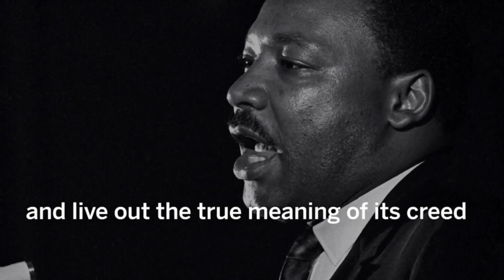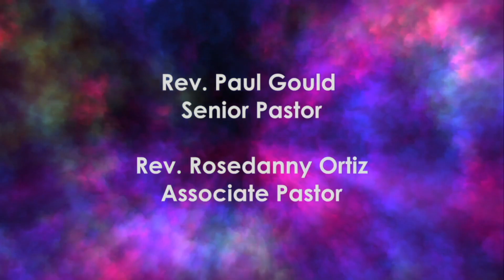Common Ground 2023-01-15